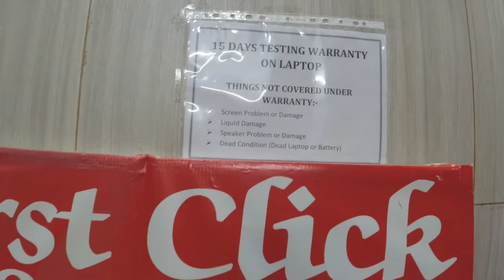INDIA'S NO.1 SECOND HAND LAPTOPS AND DESKTOP SHOP | BEST OFFER | FESTIVE SEASON DISCOUNT | THEMKVLOG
FIRST CLICK COMPUTERS :-

ADDRESS :-
SHOP NO. 30, SUKHAM TOWER, OPP. MODERN PUBLIC SCHOOL, BHAGAT SINGH COLONY, BHIWADI (RAJ.) 301019.